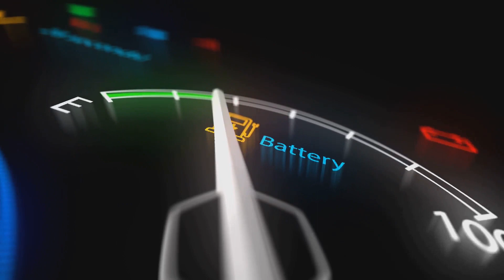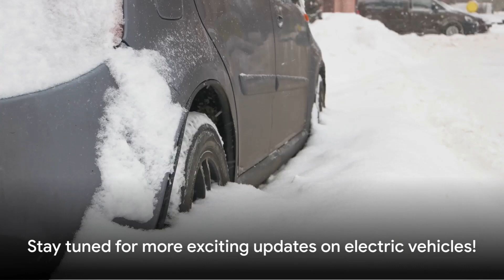Chilling Truth Revealed: How Electric Vehicles Weather the Chicago Winter Storm! ❄️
🚗 Brace yourselves, electric vehicle enthusiasts! In our latest video, we unveil the untold challenges EVs face when the winter chill sets in. Join us as we navigate the frosty conditions in Chicago, witnessing firsthand how some electric vehicles conquer, while others struggle. Discover the secrets to maximizing your EV's performance in freezing temperatures, and why having an in-home charger is an absolute game-changer! ⚡🔥
Don't miss out – hit play now and stay charged!